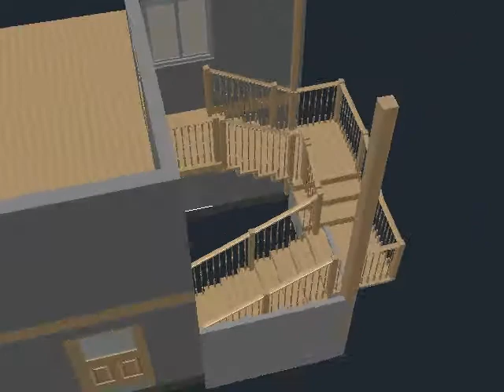Garcina Stairs - Option F